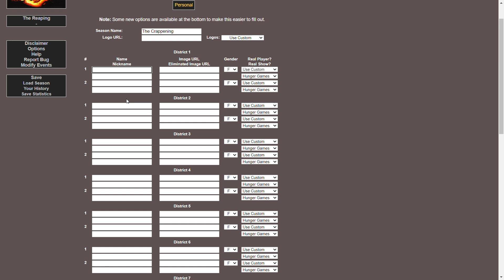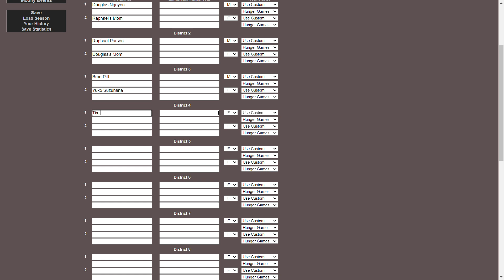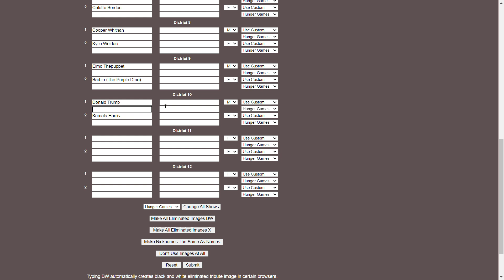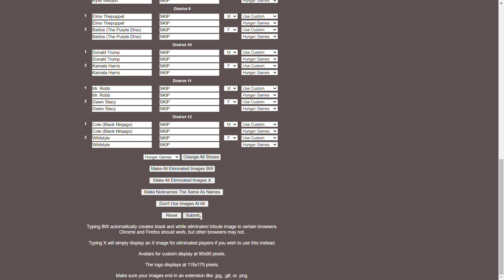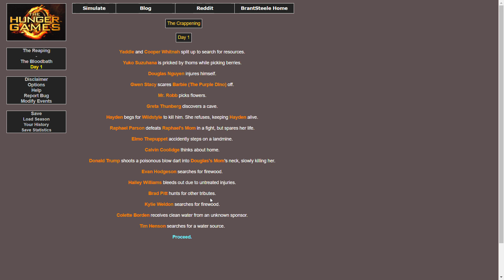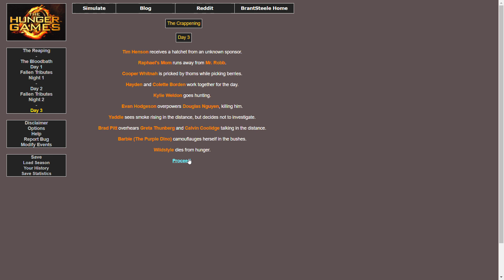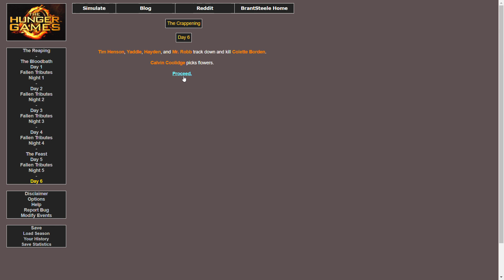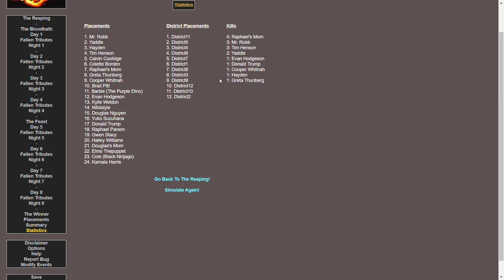Hunger Games Simulator with Me and Raphael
Just a thing we did for fun. Watch if you want.

Sorry about the audio quality